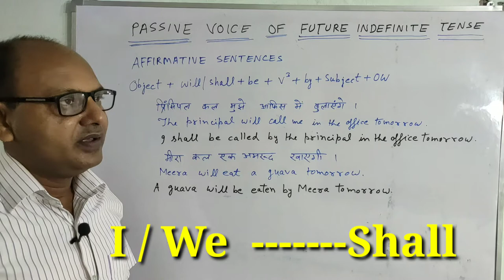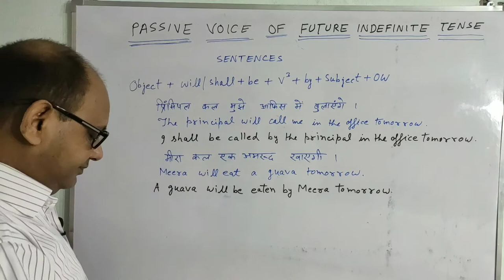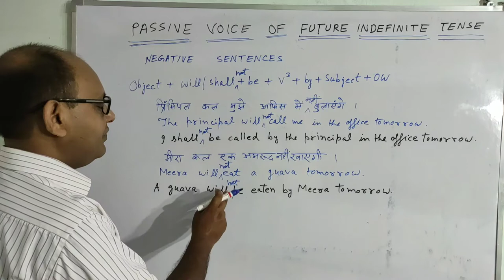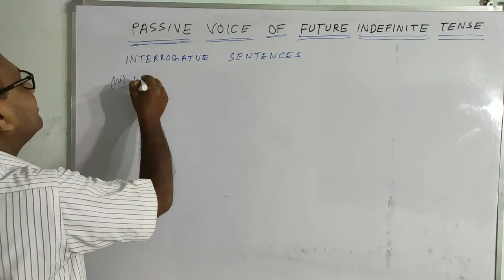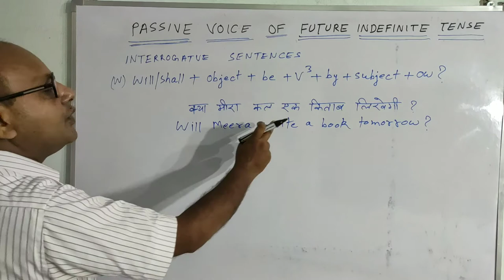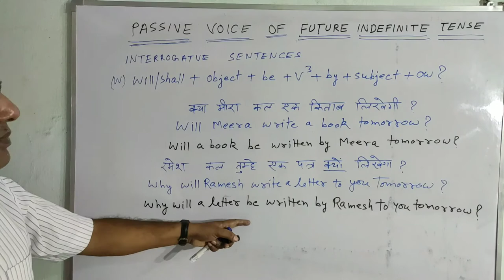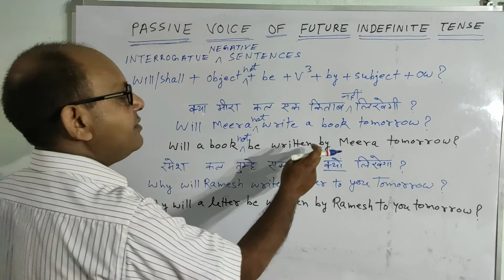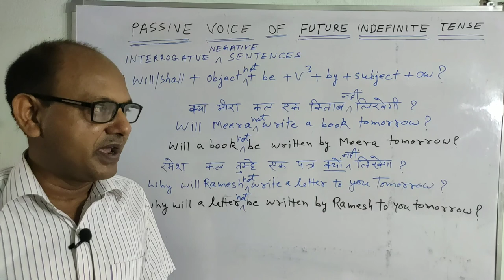Passive Voice of Future Indefinite Tense | How to change into passive voice | India Calling Sir